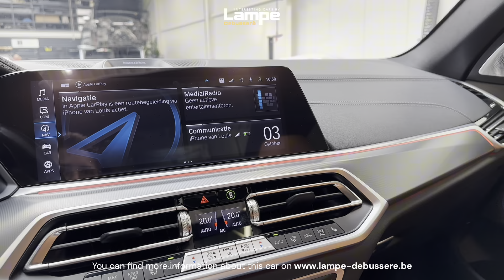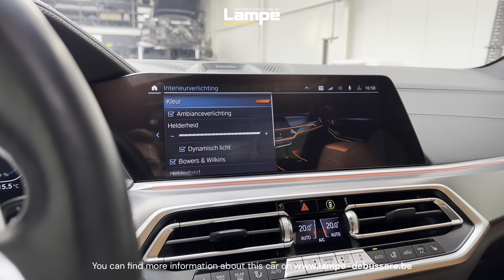Tour of a 2021 BMW X5 xDrive45e Hybrid M Sport | For Sale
BMW X5 xDrive45e Hybrid M Sport
- Individual Manhattan Green Metallic / Individual Merino Black Leather
- 10/2021
- 394 hp
- 77.222 km